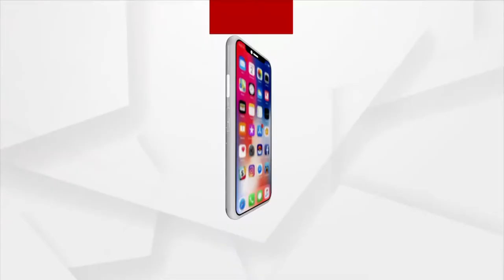ଦୁର୍ଗା ପୂଜା ପ୍ରୋମୋ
ପ୍ରସ୍ତୁତିରୁ ପାର୍ବଣ , କଟକରୁ ଭୁବନେଶ୍ବର
ଆମେ ପହଞ୍ଚାଇବୁ ଆପଣଙ୍କ ପାଖରେ
କେବଳ ଅର୍ଗସ ନ୍ୟୁଜରେ